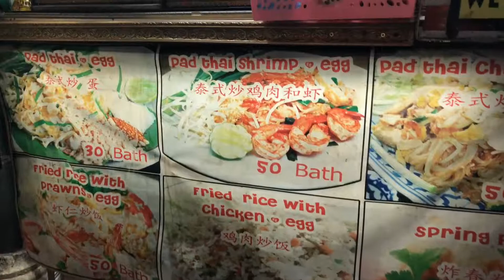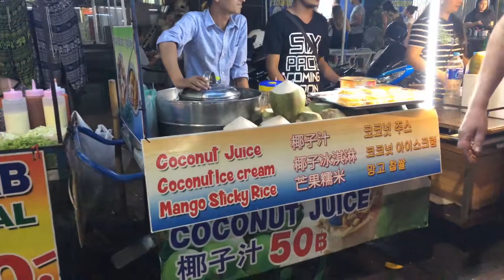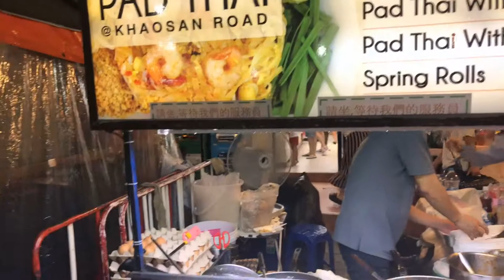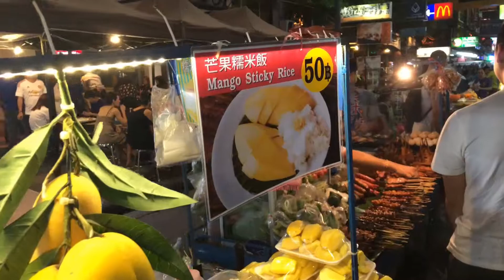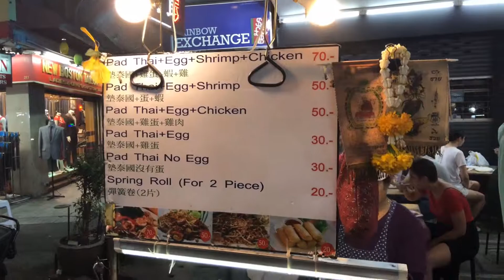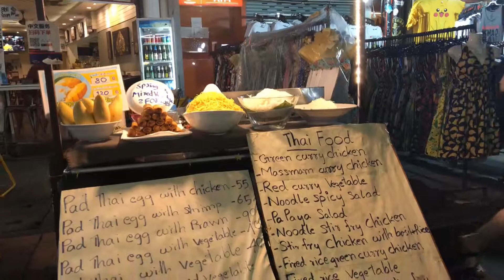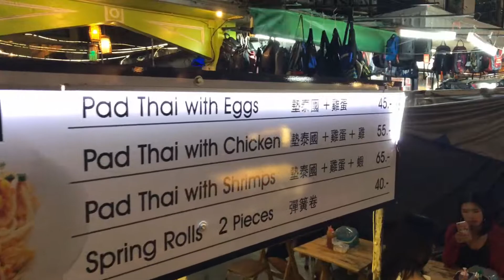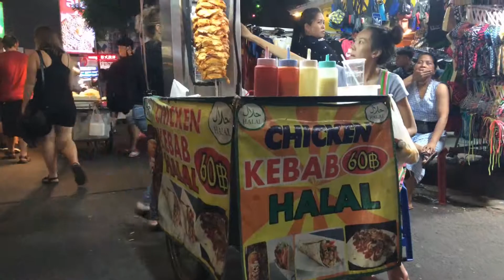The Street Food of Khao San Road, Bangkok Thailand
อาหารข้างถนนของถนนข้าวสาร กรุงเทพฯ ประเทศไทย
A walk along Khao San Road, focusing on all the street food.
I had to re upload due to copyright on the music in the background.